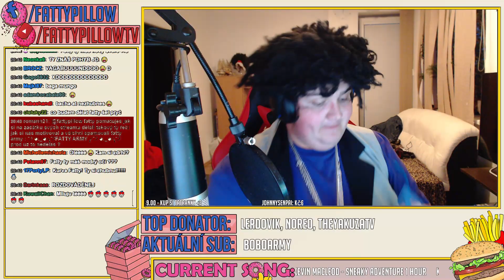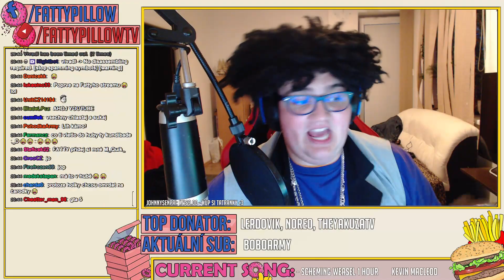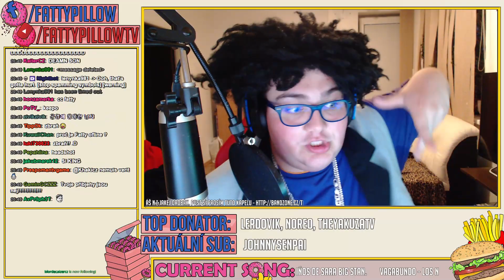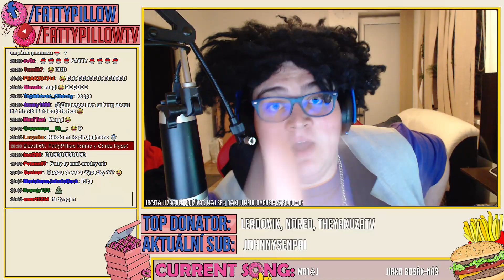FattyPillow Příběh - Kulečník 30.4.2015 20h43m44s